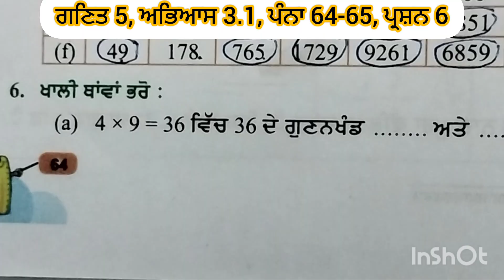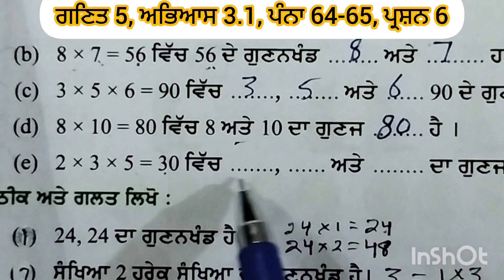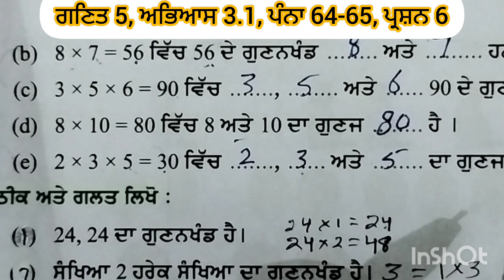ਗਣਿਤ 5, ਅਭਿਆਸ 3.1, ਪੰਨਾ 64-65, ਪ੍ਰਸ਼ਨ 6